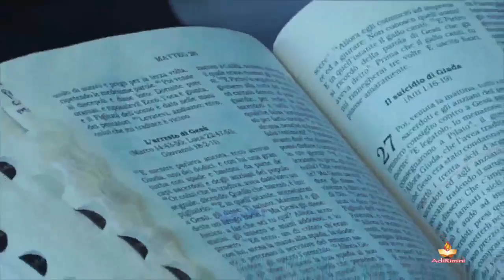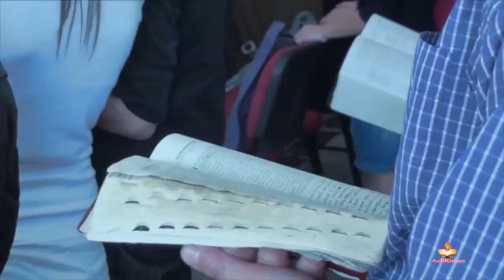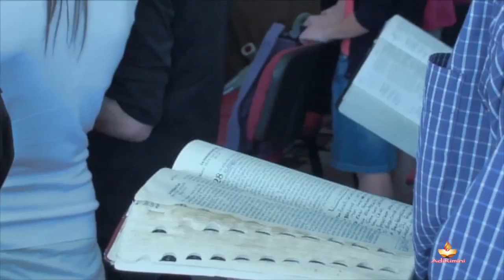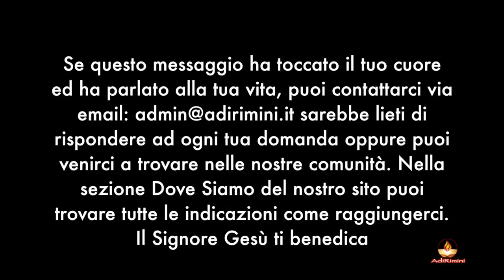“Il grido del Signore” - Culto del 01 maggio 2012 - predicatore Sergio Chiribiri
Dalla nostra comunità AdiRimini, 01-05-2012 in occasione della visita del Coro di @chiesaadisecondigliano1048(NA), il predicatore pastore Chiribiri Sergio